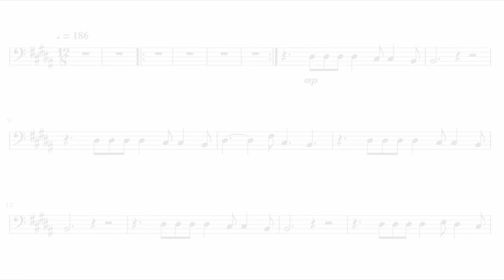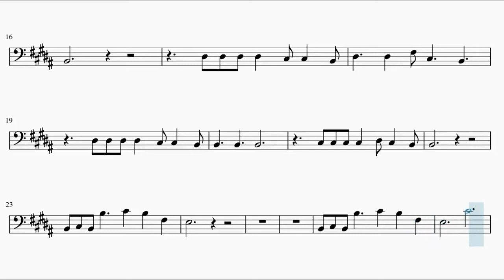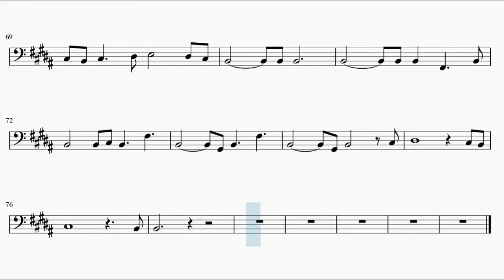Kimi no Na wa [Your Name] – Sparkle (Bassoon)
This is the sheet music for Kimi no Na wa’s song Zen Zen Zense, by Radwimps. Based on MyReminiscence's piano arrangement.

Song lyrics:

Mada kono sekai wa
Boku wo kainarashitetai mitai da
Nozomi doori ii darou
Utsukushiku mogaku yo

Tagai no sunadokei
Nagame nagara
KISU wo shiyou yo
"Sayonara" kara
Ichiban tooi basho de
Machi awaseyou

Tsui ni toki wa kita
Kinou made wa
Joshou no joshou de
Tobashi yomi de ii kara
Koko kara ga boku da yo
Keiken to chishiki to
Kabi no haekakatta
Yuuki wo motte
Imada katsute nai
SUPIIDO de
Kimi no moto e DAIBU wo

Madoromi no naka de
Namanurui KOORA ni
Koko de nai dokoka wo
Yume mita yo
Kyoushitsu no mado no soto ni
Densha ni yurare
Hakobareru asa ni

ahhhhh

Unmei da toka Mirai toka
tte Kotoba ga dore dake te wo
Nobasou to todokanai
Basho de bokura koi wo suru
Tokei no hari mo futari wo
Yokome ni mi nagara susumu
Konna sekai wo futari de
Isshou iya,
Nan shou demo
Iki nuite yukou